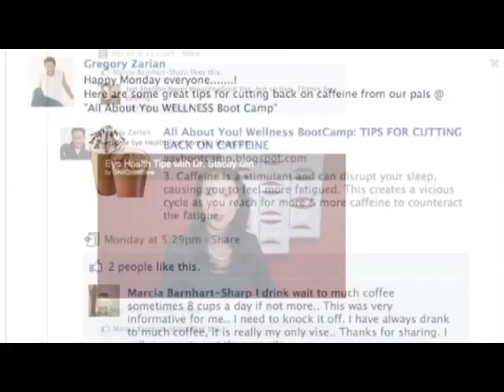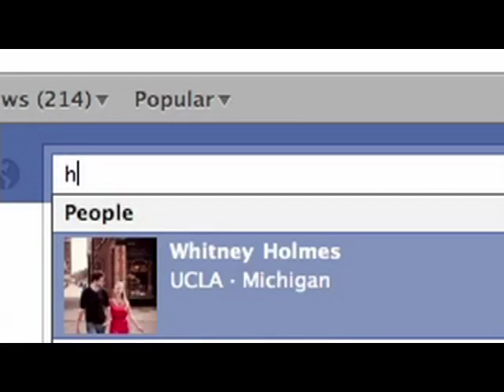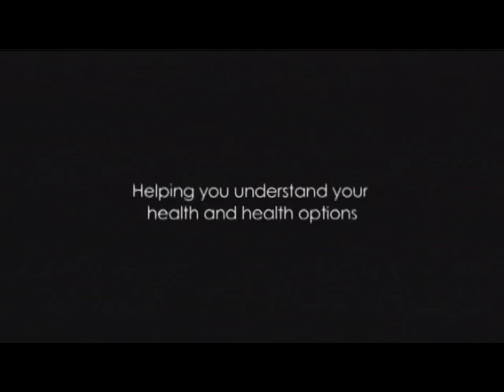Healthline: Back to School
Dr. Suzette Bray and Heather Banis discuss how to keep back-to-school stress at a minimum, for both you and your child! To learn more about Glendale Adventist Medical Center,